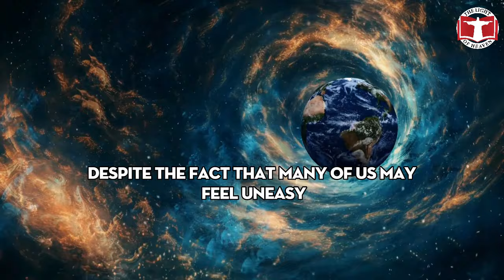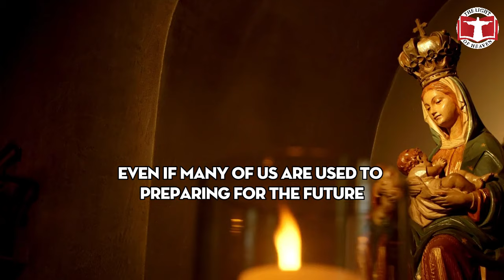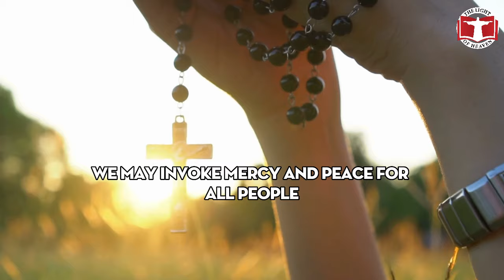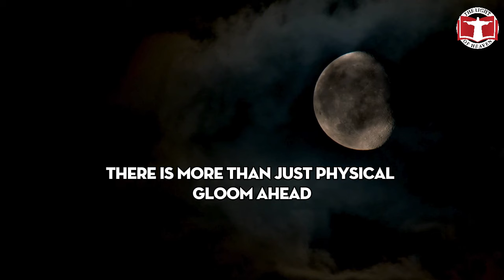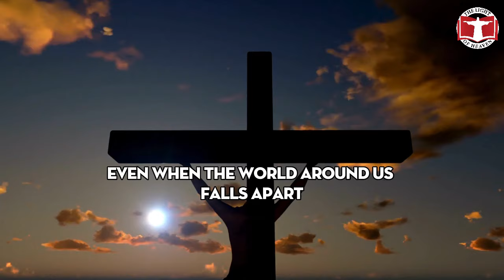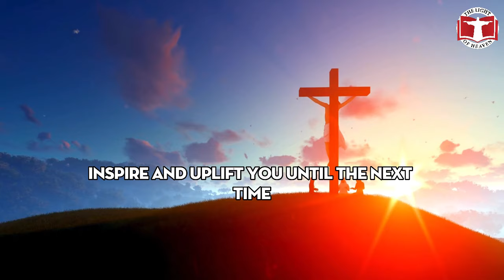It Is Alarming! Mirjana Reveals Her Final Message...